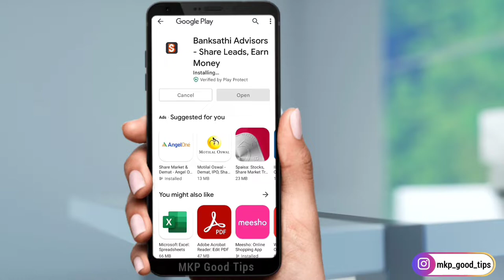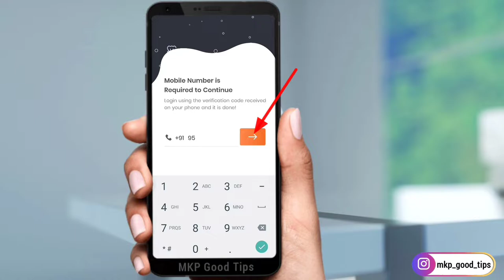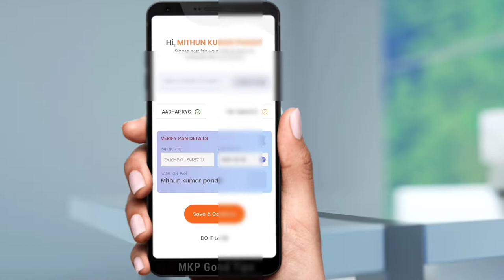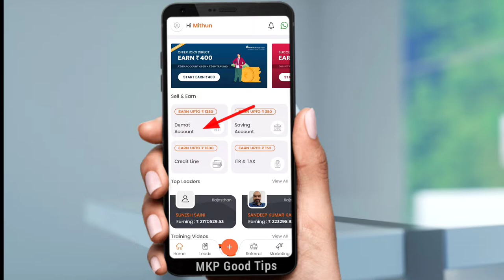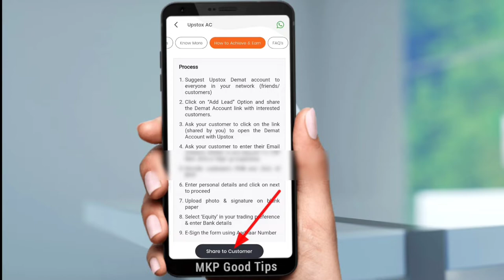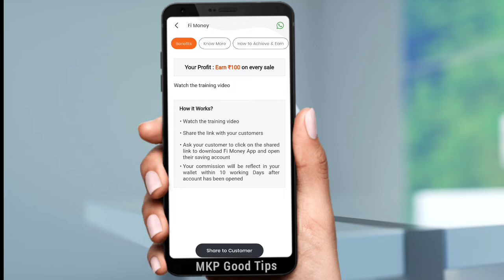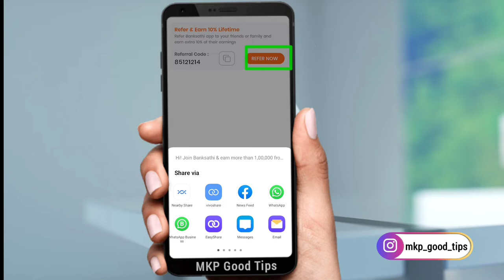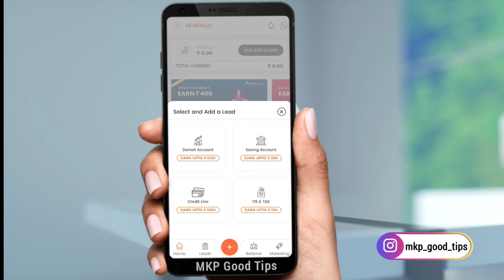Banksathi App | Banksathi App se paise kaise kamaye | how to earn money online in Banksathi App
Banksathi App se paise kaise kamaye | how to earn money online in Banksathi App | Refer and Earn ! how to earn money online  !
how to make money online in Banksathi App

Banksathi App Link:=

Banksathi App

how to account open in Banksathi App

banksathi refer 1000₹

banksathi payment proof

banksathi app payment proof

banksathi app se withdrawal kaise kare

banksathi app withdrawal

banksathi upstox refer and earn

banksathi demat account refer and earn

banksathi Saving account refer and earn

banksathi app me account kaise banaye

 Yono sbi app ka password nikale